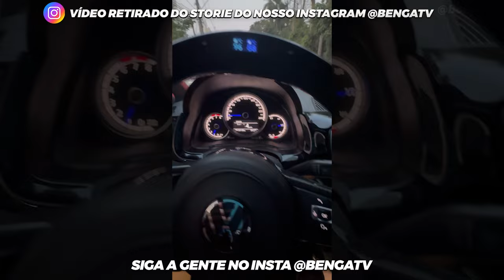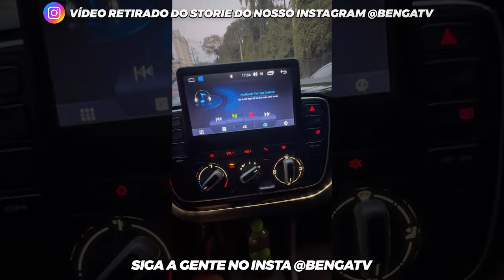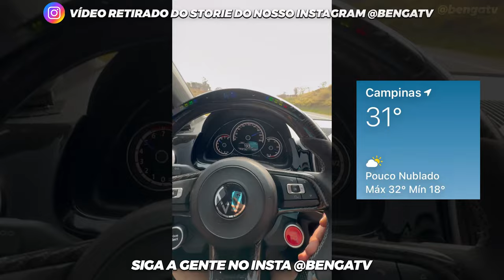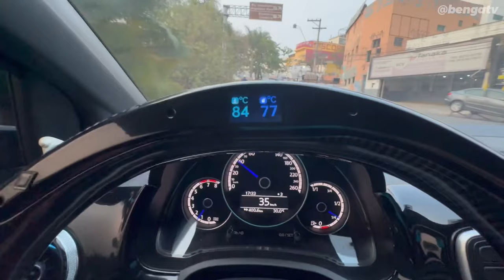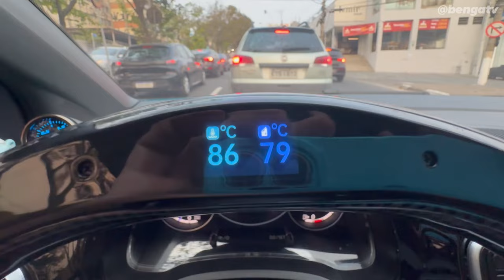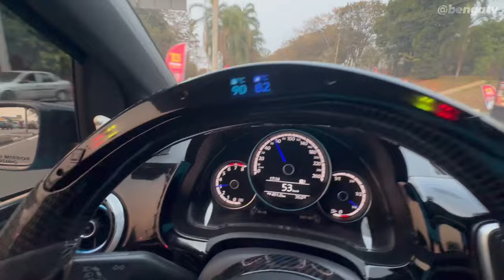UP TSI STG 2 COM BOMBA D’ÁGUA HÍBRIDA